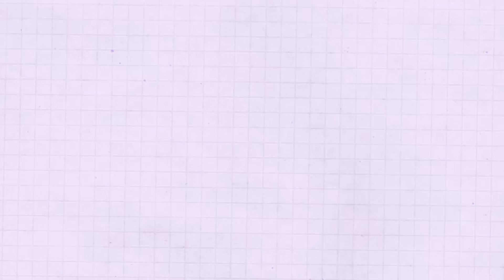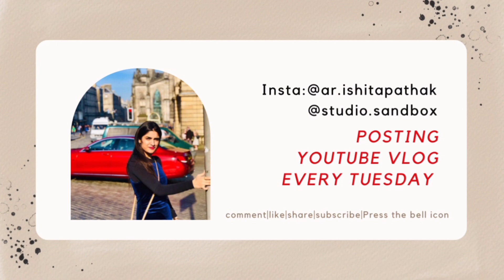QnA with MY MOM!!!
My mom has always been a very strong part of my being! She has made me what I am today. She is a ‘you go gal’ type of a soul. This is a fun video, where we converse and have fun on site.